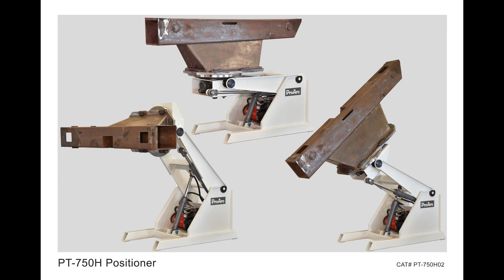【3 Axis Welding Positioner】Hydraulic welding positioner - ProArc PT-1000H 🔆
ProArc is ready to offer the hydraulic welding postioner from 1000kg ~ 3,000kg capacity. It is the best solution to the problem of lifting, rotating and tilting heavy work-pieces for welding application with complex geometry.

📌Max.Tilting torque: 150,000 Kg-mm
📌Max. Rotation torque: 150,000 Kg-mm
📌Rotation speed: 0.05~1rpm
📌Tilt range: 135 deg.

For more information about the hydraulic welding positioner,